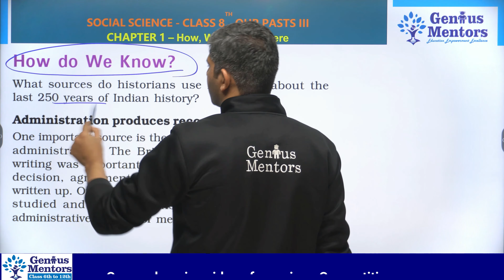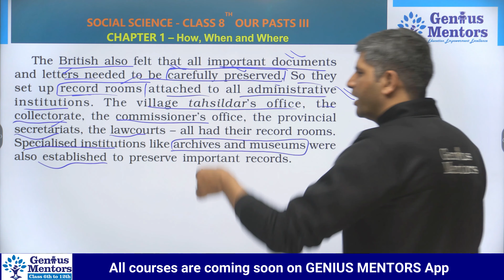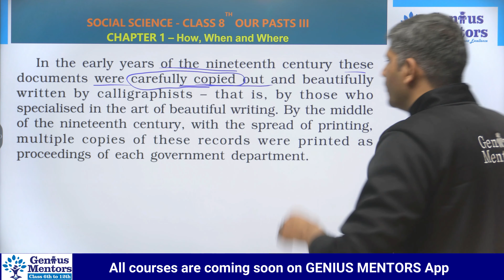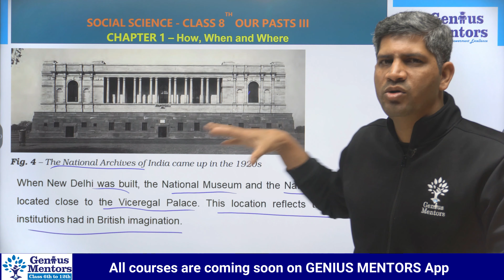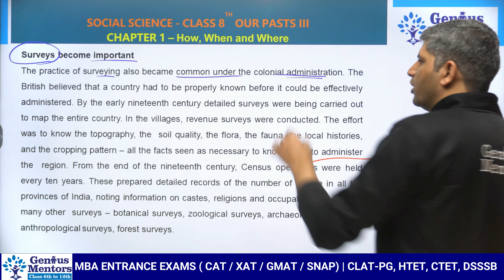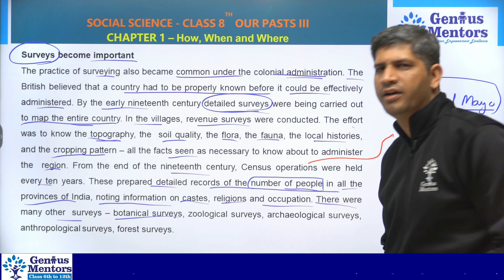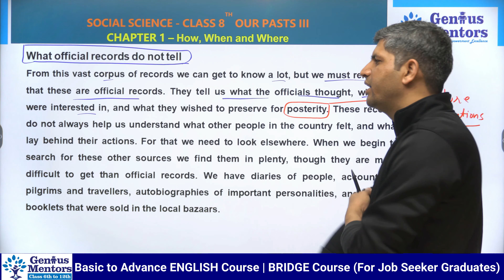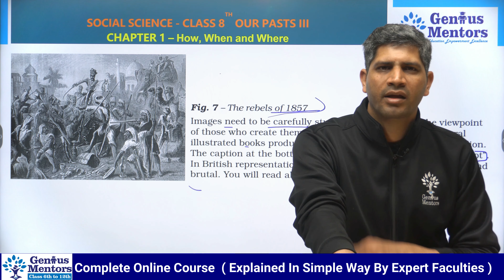Class 8 History Chapter 1 | How, When and Where | Lecture 6 | Our Past-III | Genius Mentors School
Hello and Welcome to this New Video on topic "Class 8 History Chapter 1 | How, When and Where  | Lecture 6 | Our Past-III | Genius Mentors School".

👇👇ENROLL COURSES ?👇👇
 📌Class 10 Genius Pack

📌What will you get👇👇👇👇
📝Test Series
🔴Live Classes
📚NCERT Solution
🤔Doubt Session
✍️ Bilingual Classes
📝 PDF

✅In this video you will get to know about following :
- How, When and Where
- History
- Frontispiece
- Britannia - Symbol of British Power
- Domination Process
👉This Video is being Presented by : Vineet Sir